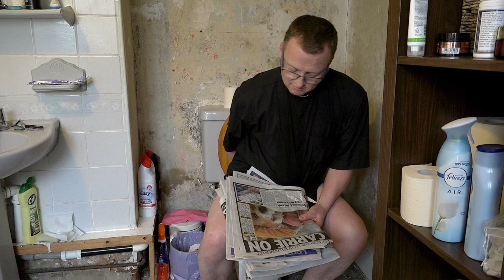Let's Self Isolate - A song for the Coronavirus Pandemic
As the world is on lockdown with Coronavirus, the High Priest delivers a new hymn about self isolation titled "Let's Self Isolate". part of the brand